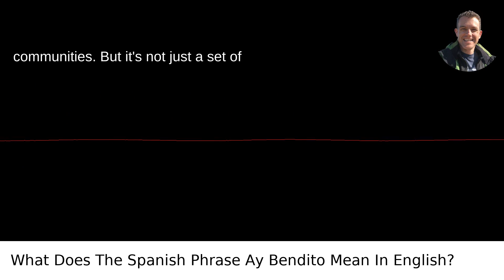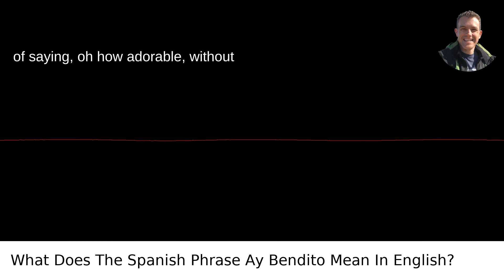What Does The Spanish Phrase Ay Bendito Mean In English?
I answered this question on Quora My video answer to the question: What Does The Spanish Phrase Ay Bendito Mean In English?